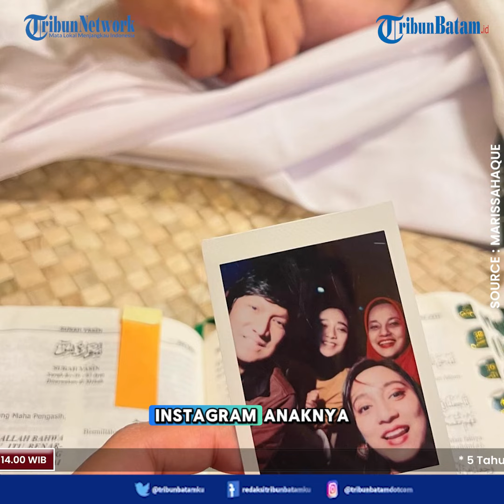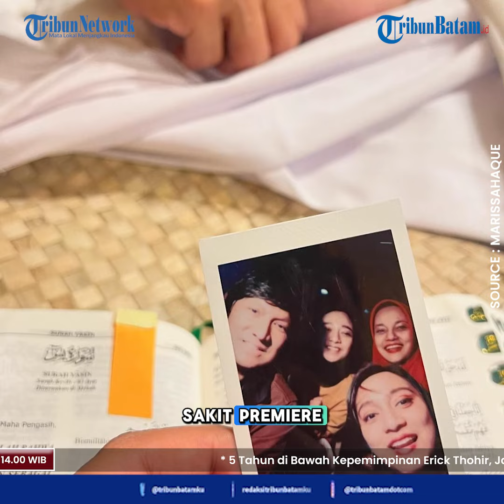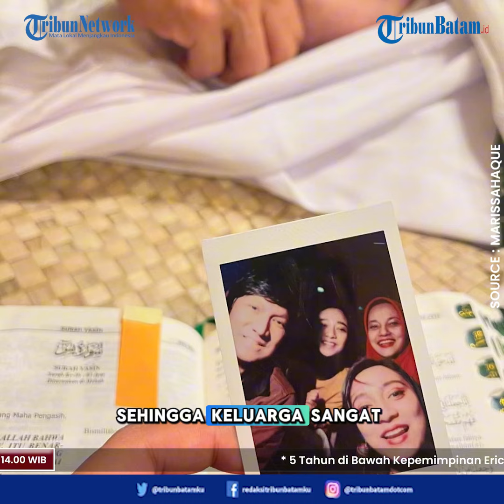Kronologi Marissa Haque Meninggal, Sempat Ngajar Sebelum Akhirnya Mendadak Tak Sadarkan Diri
Marissa Haque diketahui meninggal dunia secara mendadak pada Rabu, (02/10/2024).
Menurut informasi dari unggahan Instagram miliknya, dia masih terlihat ceria dan berkumpul bersama teman-temannya.
Namun tak berselang lama, menurut informasi dari unggahan Instagram anaknya, Marissa Haque sempat dibawa ke rumah sakit sebelum akhirnya menghembuskan nafas terakhirnya.
Marissa Haque juga diketahui masih beraktivitas dan mengajar kemarin.
Sampai saat ini, penyebab kematian Marissa Haque masih menjadi misteri.
Adik Marissa, Soraya Haque, mengungkapkan kronologi kepergian almarhum sang kakak. Menurut keterangan suami Marissa, Ikang Fawzi, istrinya meninggal secara mendadak tanpa gejala penyakit apa pun.
Marissa juga tidak mengeluhkan apa pun sebelum mengembuskan napas terakhir. Marissa mendadak tak sadarkan diri di rumahnya.
Marissa juga tidak mengeluhkan apa pun sebelum mengembuskan napas terakhir. Tiba-tiba saja Marissa tak sadarkan diri di rumahnya.
"Kalau menurut keluarga, terutama Ikang, suaminya itu tidak pakai gejala apa-apa. Jadi seperti biasa, mereka beraktivitas, kemudian pulang ke rumah, kemudian pada malam hari mereka bertemu di ruangan atas, dan menurut info, kakak saya sudah tidak bergerak lagi," ujar Soraya Haque di rumah duka di kawasan Bintaro, Tangerang Selatan, Rabu (2/10/2024).
Keluarga langsung membawa Marissa ke rumah sakit terdekat untuk memastikan kondisinya. Tidak memungkinkan untuk memanggil dokter ke rumah karena kondisi sudah larut malam.
"Artinya dengan cepat koordinasi, akhirnya dibawalah ke rumah sakit Premiere Bintaro untuk mendapatkan kepastian apakah memang sudah terjadi kematian atau tidak, untuk keluar dari surat kematian," ungkapnya.
Soraya menjelaskan bahwa Ikang Fawzi dan kedua anaknya, Chiki dan Bella, merasa syok dan terpukul karena almarhum meninggal secara mendadak.
"Mungkin untuk almarhumah kakak saya, mungkin sudah lepas dari semua urusan duniawi, tapi yang saya lihat Ikangnya, dan anak-anak yang perlu untuk dikuatkan, karena memang kepergiannya itu tanpa sakit, kemudian juga tanpa ada tanda apa pun juga. Jadi saya pikir mungkin ini sesuatu yang sifatnya sangat cepat," jelasnya.

Soraya memastikan bahwa Marissa tidak mengeluhkan apa pun sebelum mengembuskan napas terakhirnya sehingga keluarga sempat syok dengan kepergiaannya yang secara mendadak.

"Tidak ada (keluhan sakit). Baik-baik saja kondisinya aktif dan lain-lain, ini yang membuat kaget semua. Jadi saya pikir mungkin ini dinamakan dengan ajal," pungkas Soraya.